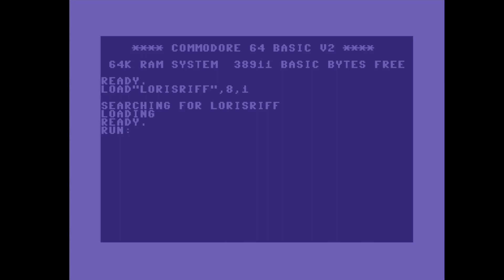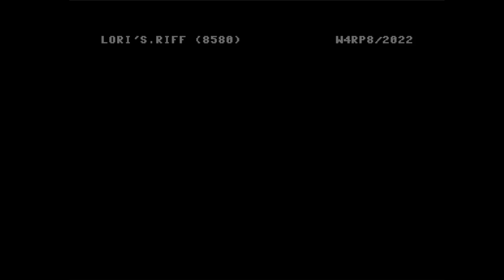C64 Music: 1992 Creation by Warp 8! 17 January 2022!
Airwolf/F4CG